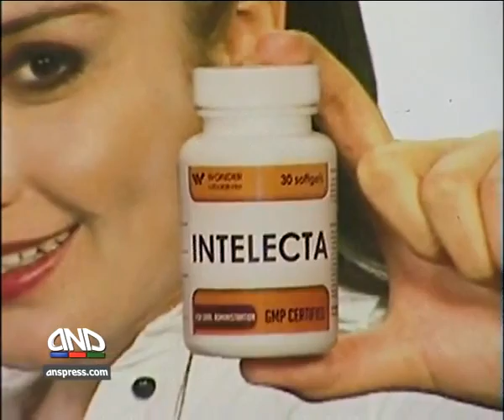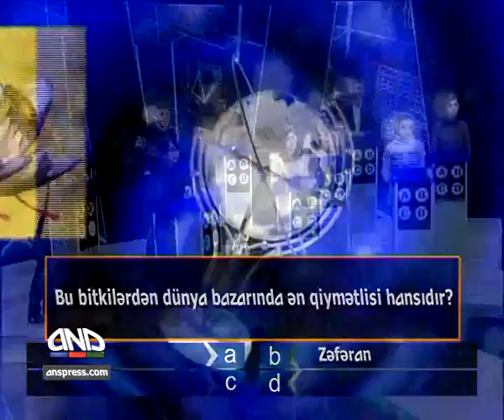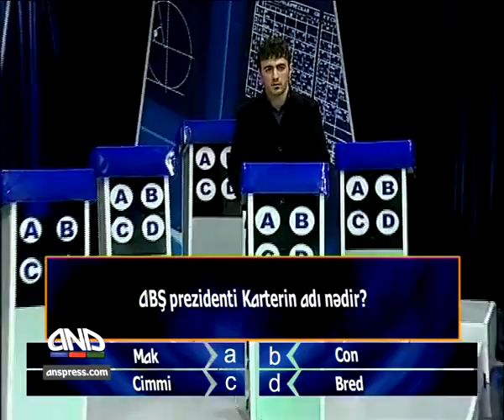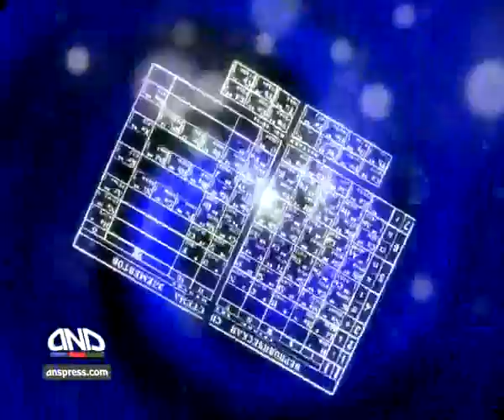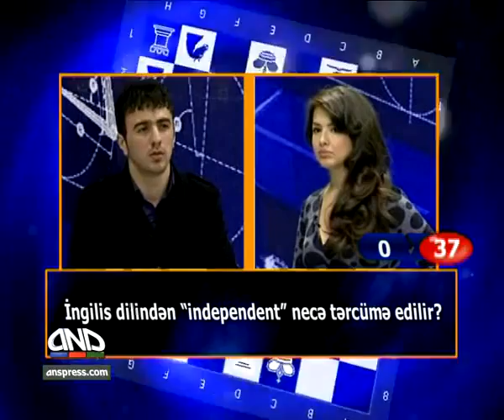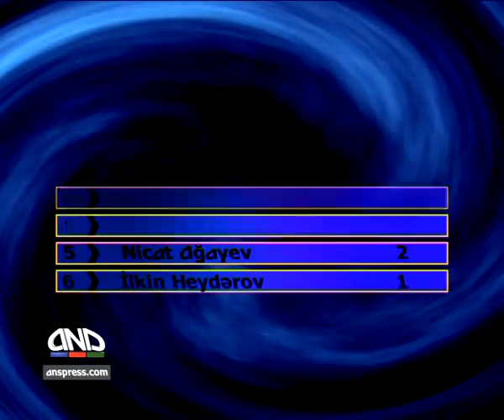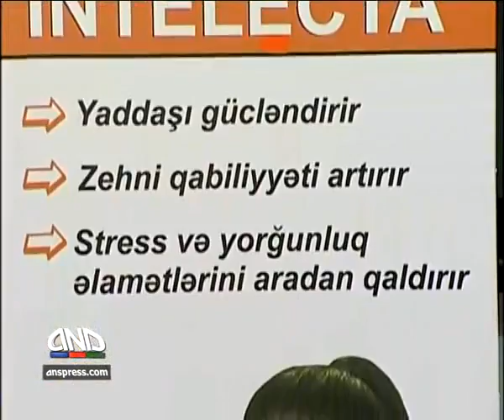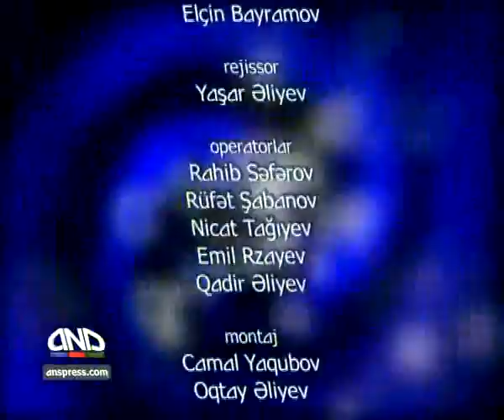Ağıl dəryası . 13cü oyun. 2011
2011-ci il, Ağıl Dəryası, 13-cü oyun.